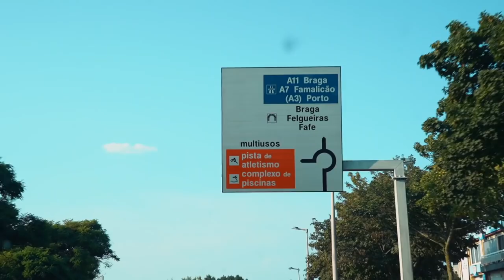TEASER YouTour2018 - Episodio 05 - Full Video no canal CarOnlineTV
Lembrando que este episódio foi emitido Domingo no Car Online TV

Subscrevam os canais pois cada episódio vai dar em seu respectivo canal

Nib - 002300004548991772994